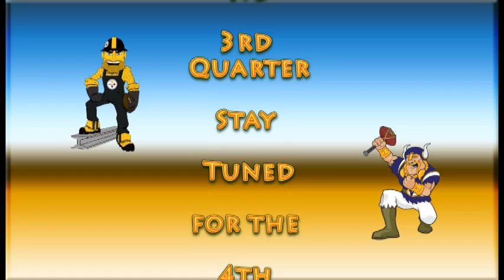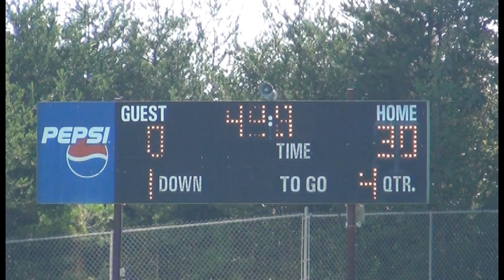Vikings - Steelers BAYAA 2012 Game 1 of 2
Game 1 verses the Steelers